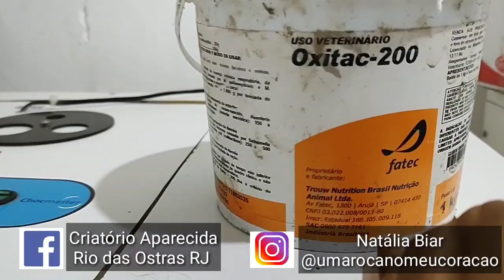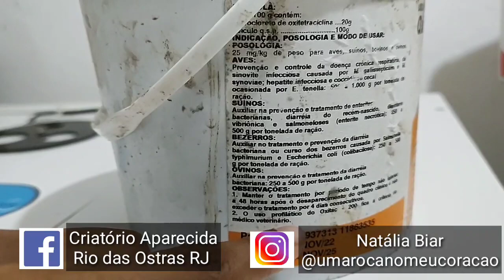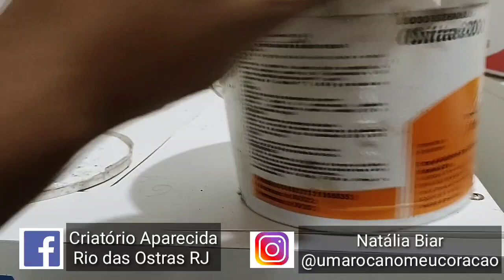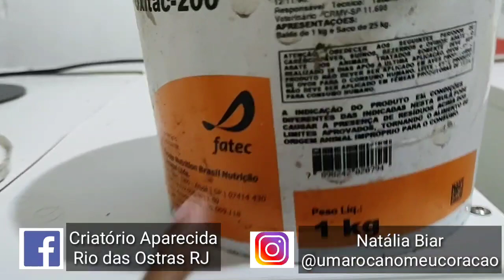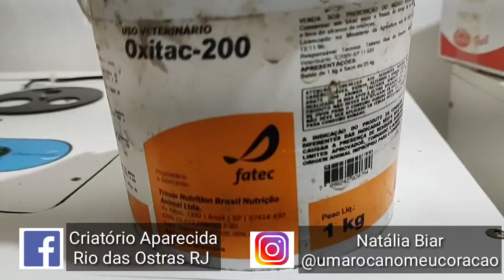Gogo, coriza infecciosa, cocidiose nas Aves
Olá amigos!
Nesse vídeo eu mostro um antibiótico que uso pra combater doenças respiratórias como gogo, coriza infecciosa e cocidiose nas aves.

Nome: Oxitetraciclina